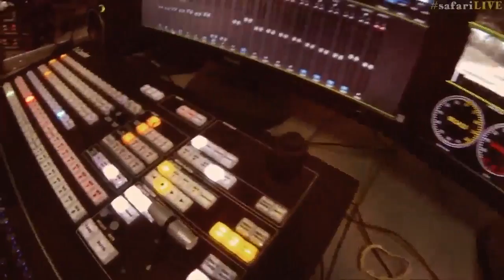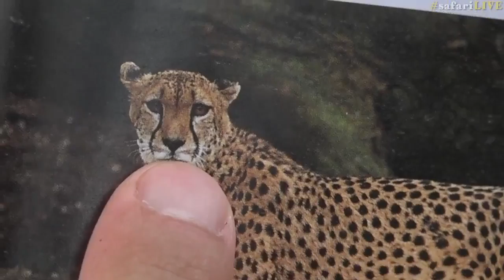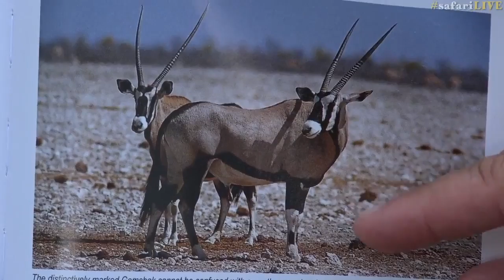safariLIVE Sunset Safari Dec 05, 2016